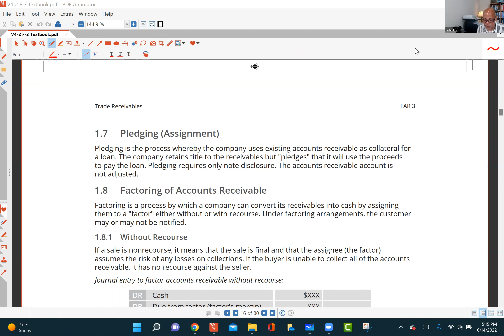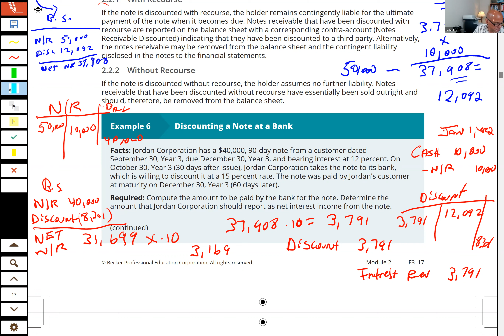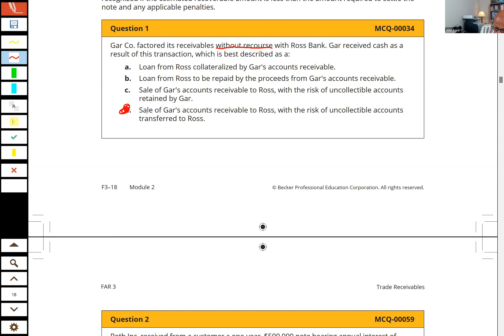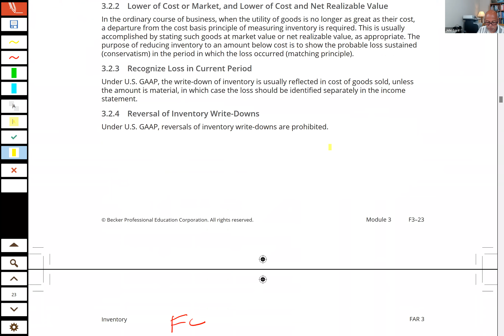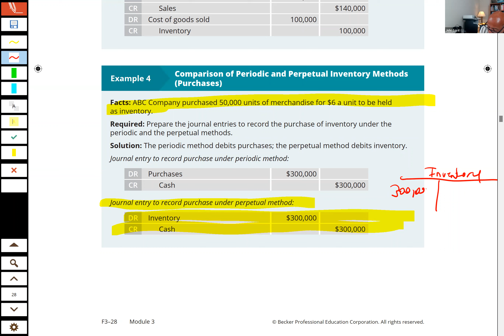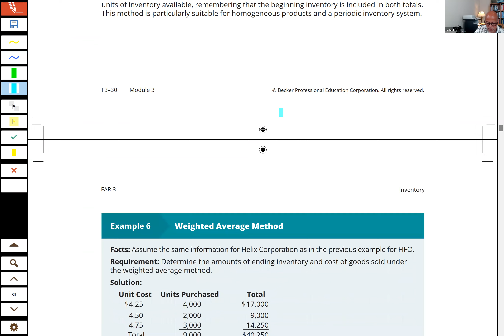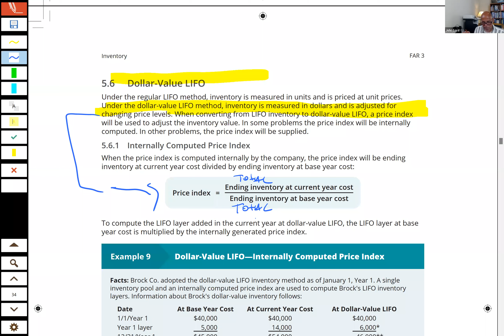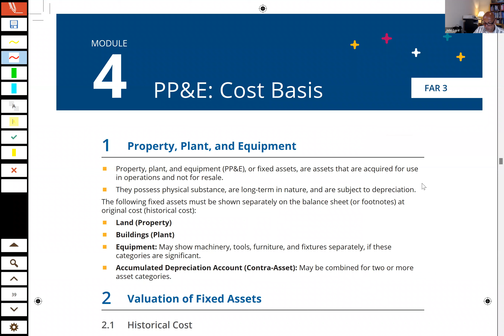Summer 2022 F3 Part 2 Lecture